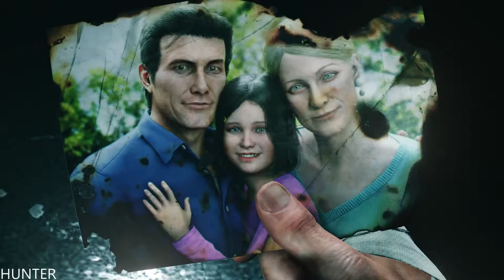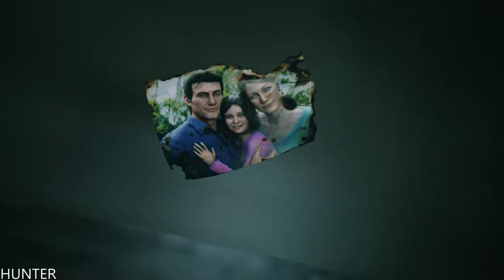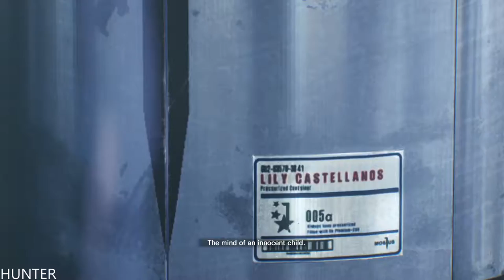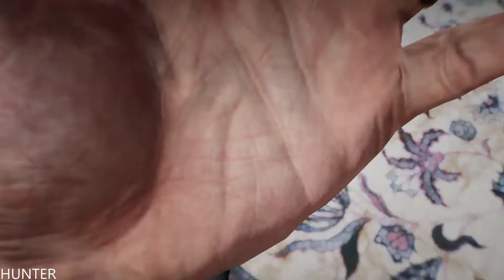THE EVIL WITHIN 2 Walkthrough Gameplay PS4 PRO (1080p60FPS)